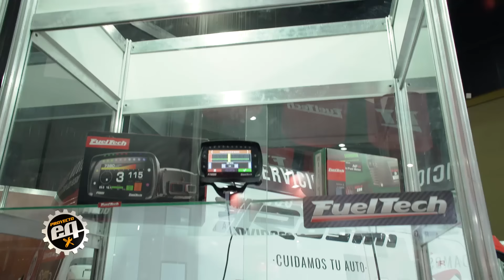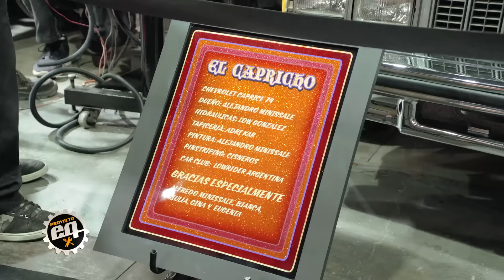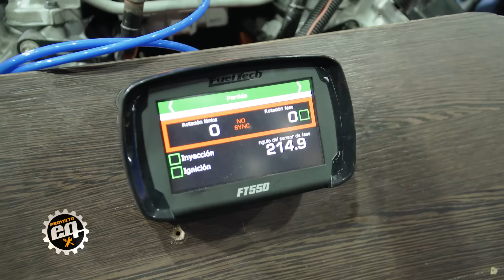Automechanika (parte 2) #28 Temporada 3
En este capítulo participamos de la Expo "Automechanika" con un taller en vivo.
Alejandro Minissale nos muestra su Low Rider.
Renzo, junto al equipo de "Última ficha garage", siguen trabando en la Roadster y muchas cosas más...

Repeticiones:
Sábado 00:30 / 12:30 y 20:30hs
Domingo 19hs
Proyecto EQ